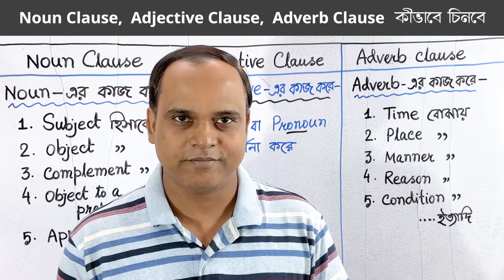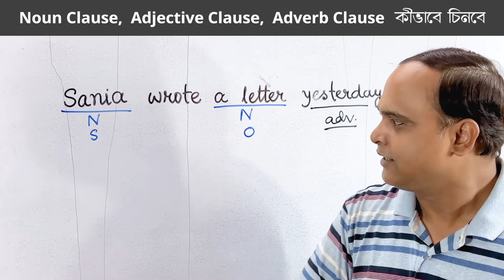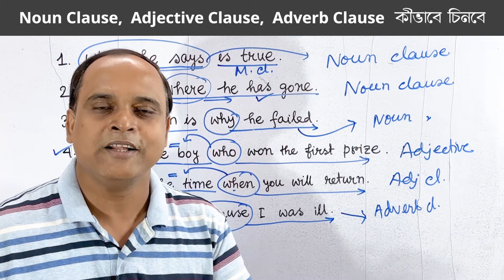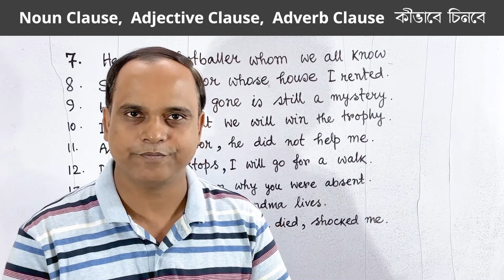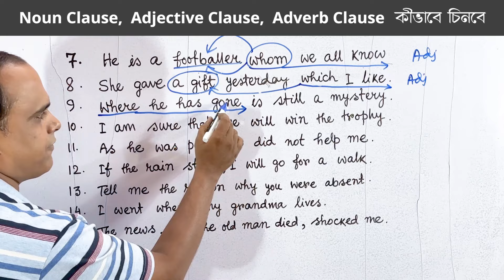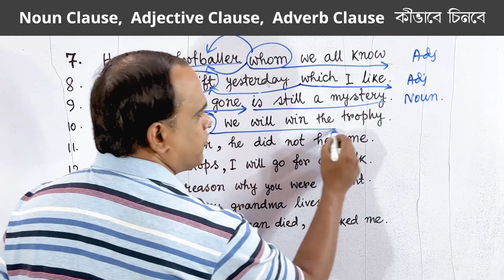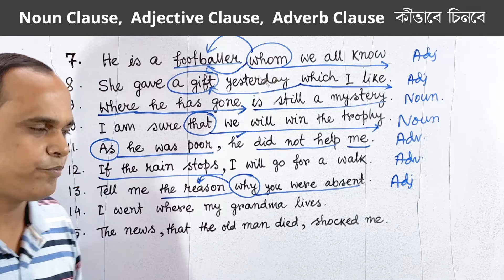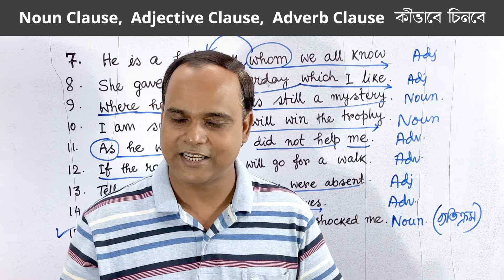কী দেখে Clause চিনবে? How to identify Noun clause, Adjective clause and Adverb clause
This video will help you how to distinguish between subordinate clauses.

Identify the clauses in the following sentences :
1. Whether he will speak the truth is uncertain.
2. Here is the boy who stood first in the exam.
3. When Rohit was returning, he saw an elephant.
4. I know who has broken the glass.
5. Please listen to what I say.
6. Unless you work hard, things won’t improve.
7. I have heard the rumour that the king is dead.

                Please comment your answers.